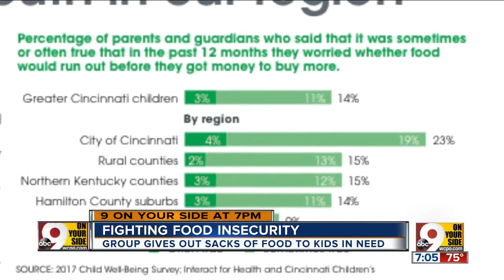What if you couldn't feed your own children?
Families across the Greater Cincinnati worry about running out of food for their children, according to newly released survey results.